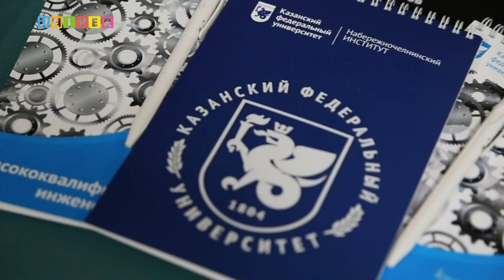КРУТО, ТЫ ПОПАЛ В КФУ!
В Набережночелнинском институте Казанского университета состоялось мероприятие, на котором каждый первокурсник мог познакомиться с творческими коллективами университетской альма-матер и полностью окунуться в атмосферу гостеприимства. Как это было смотрите далее.